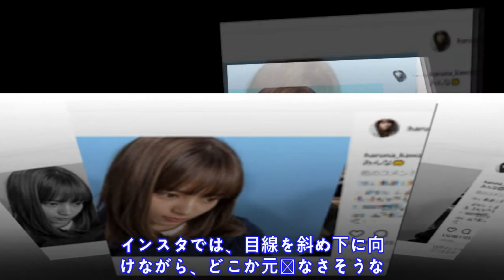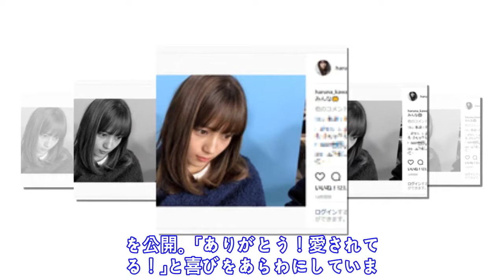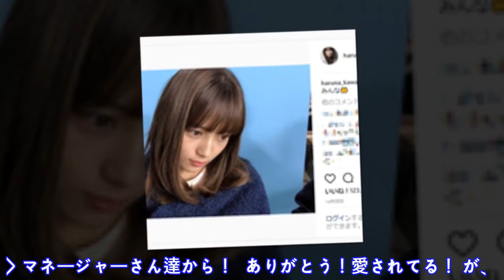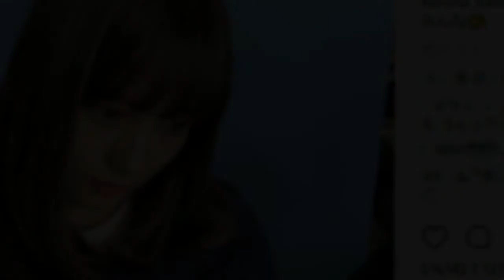川口春奈、しょんぼり姿で「力をちょうだい」と呼びかけ励ましの声殺到......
[ 記 事 画 像 ]
   女 優 の 川 口 春 奈 さ ん が 、 2 0 日 に 自 身 の I n s t a g r a m を 更 新 し 、 大 き な 反 響 を 呼 ん で い ま す 。